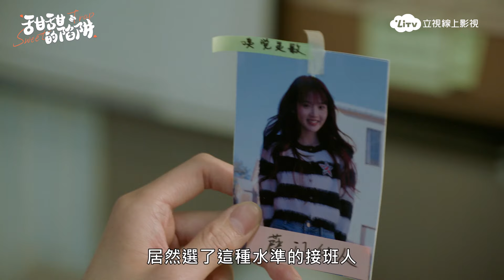《甜甜的陷阱》廚藝界小白與廚藝界老鳥上演美食對決｜陸劇跟播｜謝彬彬、張淼怡｜LiTV 立視線上影視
看了會餓的劇！

劇情簡介：學徒李柰為幫助師傅奪回代表榮譽的五星菜刀，「臥底敵營」，只為有朝一日打敗「名廚殺手」姜芥，卻跌入姜芥設計的「陷阱」。該劇以中華傳統美食為背景，廚藝界小白與廚藝界「奪刀殺手」開啟了一場鬥智鬥勇，相生相剋的「甜鬥」之路。